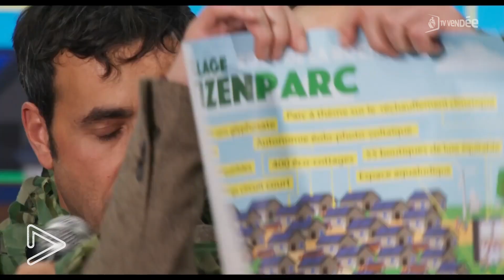Laissez-vous guider cinéma du 30 mars 2022